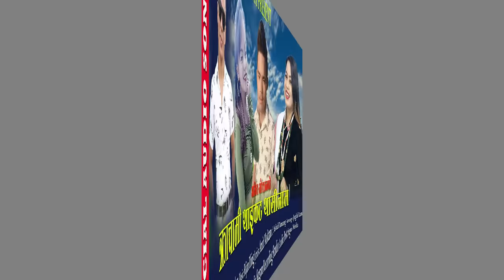New Tamang Song 2020 | Krachami Thaikat | By Amit Moktan | Ft. RijanThing & Jitu lopchan | 2077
Song: Krachami Thaikat
Vocal: Rijan Thing & Jitu Lopchan
Lyrics: Amit Moktan & Ashali Tamang
Producer: Amit Moktan
Arrange: Joglal Lama
Mix: Dipesh Pradhan
Record: Arpan Thing
Studio: Sargam

Cast:
Direction/ Edit:

Audio Post: Sagun Media

यस च्यानलमा अपलोड भएको भिडियो अन्य च्यानलमा अपलोड गरेको पाएमा प्रचलित कानुन बमोजिम कडा भन्दा कडा कारबाही गरिनेछ । र सो Channel लाई बन्द गरिदिने छौ ।

This is the product of Sagun Media. Using of this video on other channels without prior permission will be strictly prohibited. (Embedding to the websites is allowed)